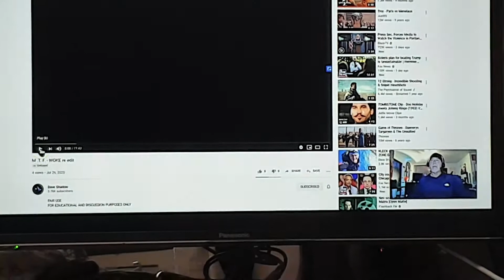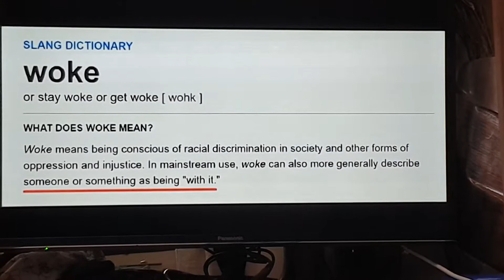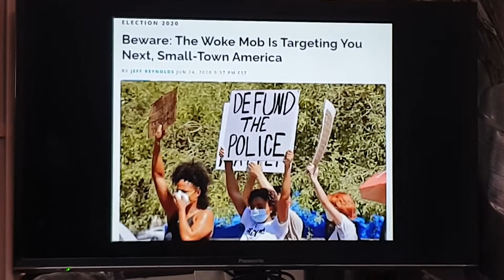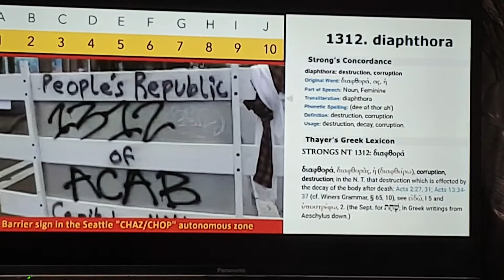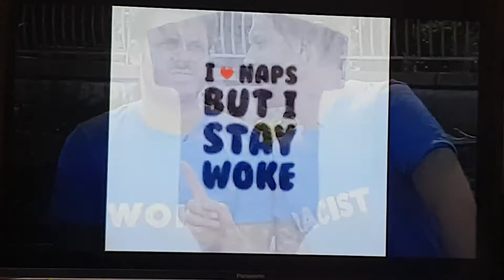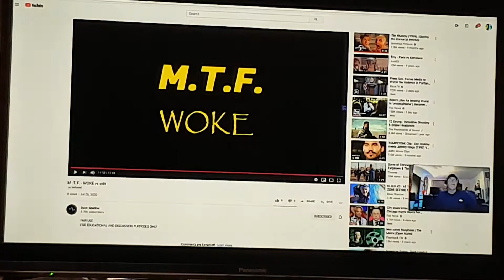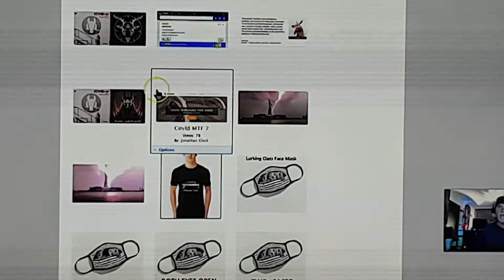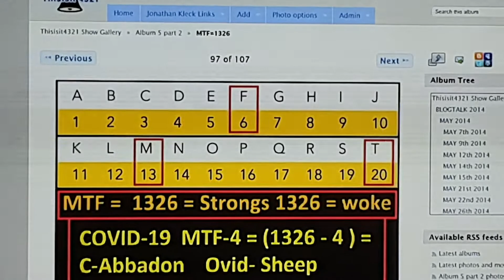1/2 The Mother goddess! We see YOU!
Link to Kleck, Source